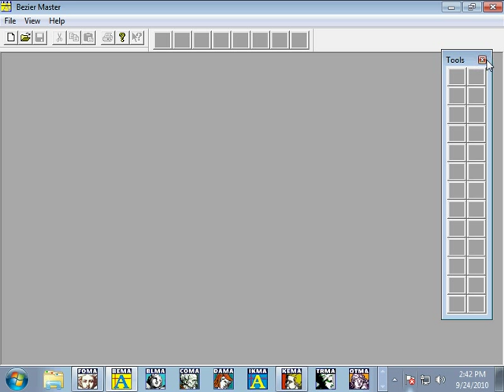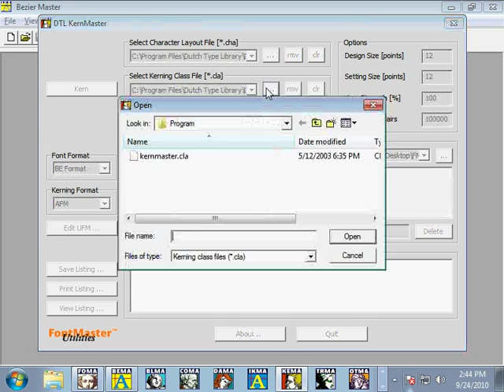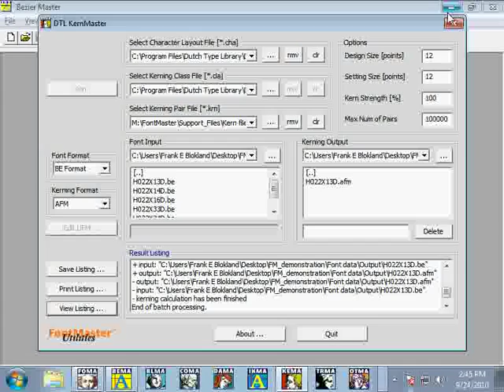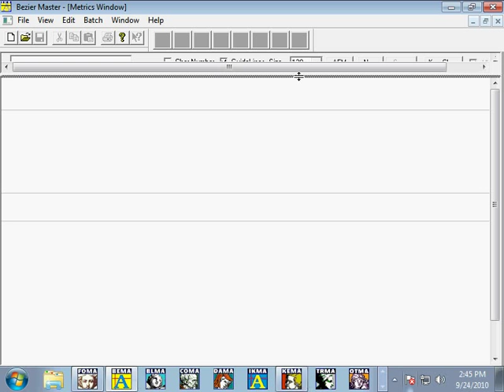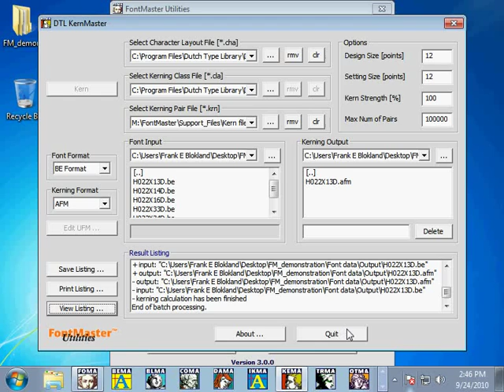DTL KernMaster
DTL KernMaster is the batch module for the automatic creation of kerning pairs for BE and IK databases with output into AFM files or kern.fea files.
The program is especially developed with the OpenType production in mind: it is possible to generate kerning for complete and multiple BE or IK databases, which includes Cyrillic, Greek, Eastern-European, etc., character sets (up to more then 65.000 glyphs per database) at once.
Class kerning is supported, of course, with output into kern.fea files.